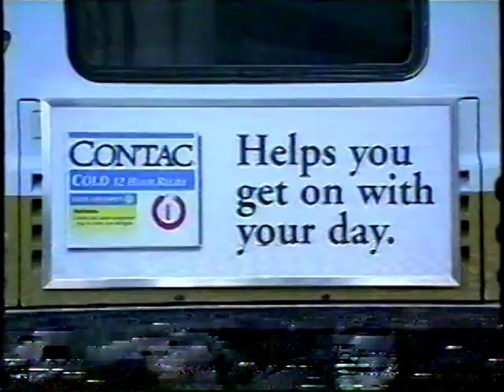03-04 CBC 5-pin Bowling - Preliminary 2 - Richet vs Lillemo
Larry Richet vs Dale Lillemo in the 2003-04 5-pin bowling series on CBC.